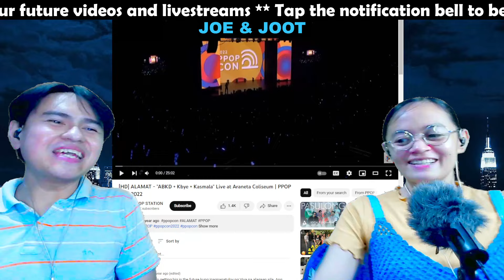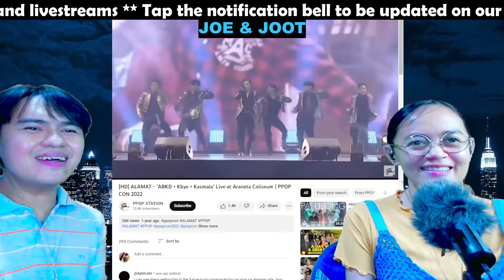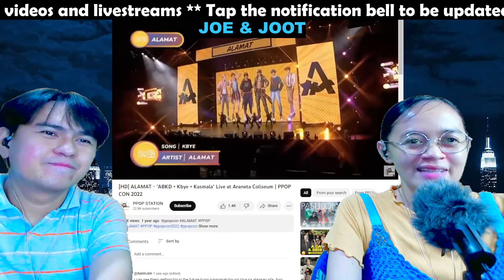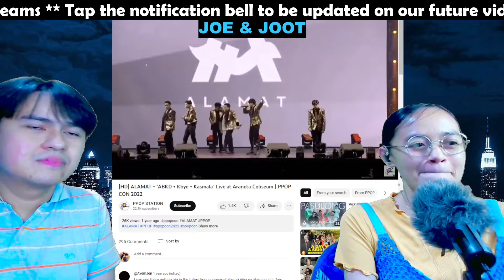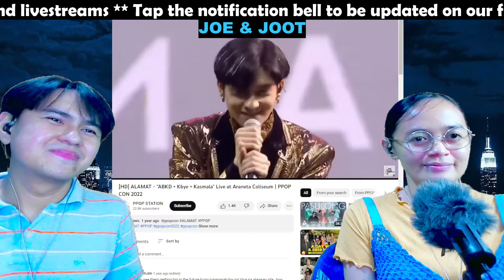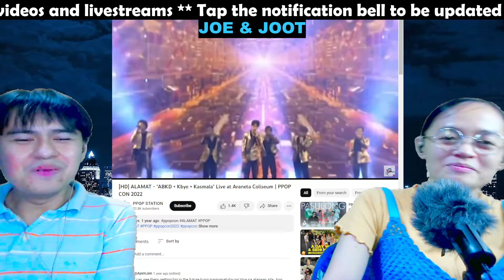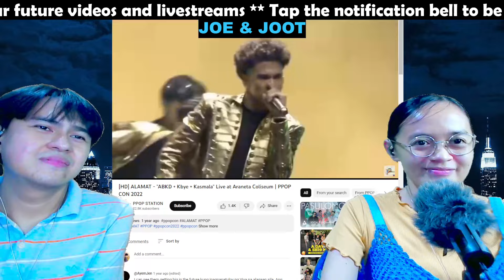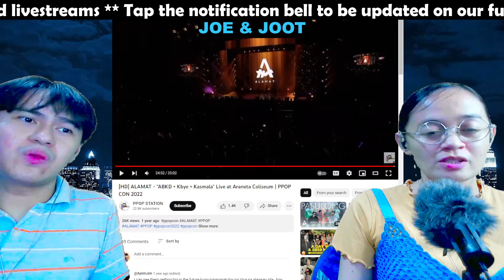ALAMAT PPOP CON 2022 PERFORMANCE REACTION (ALAMAT REACTION)